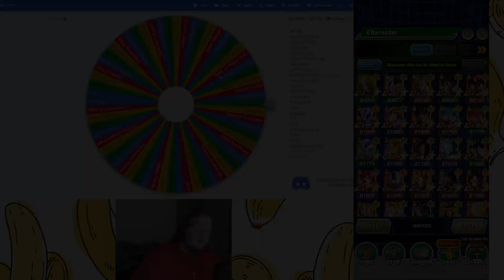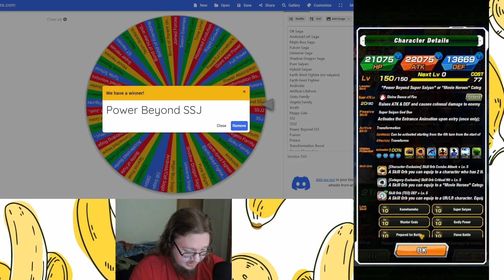THE GODS STILL GOOD? REDZONE CATEGORYLOCKE: POWER BEYOND SUPER SAIYAN VS BOUJACK (DBZ: Dokkan Battle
Will the GODS return my Win Loss Ratio back to 50/50?